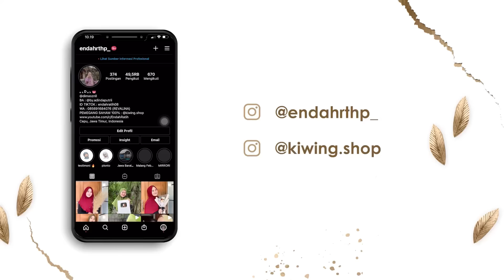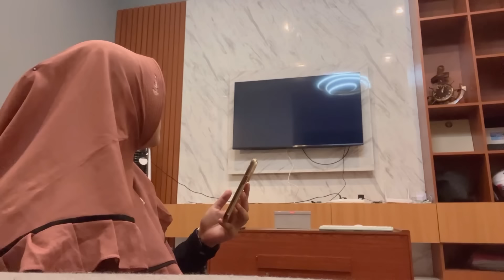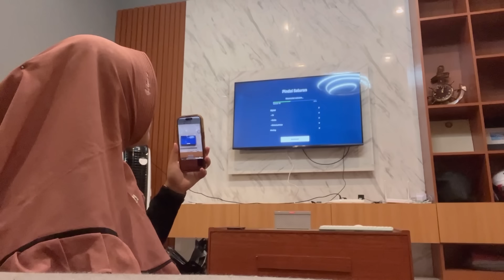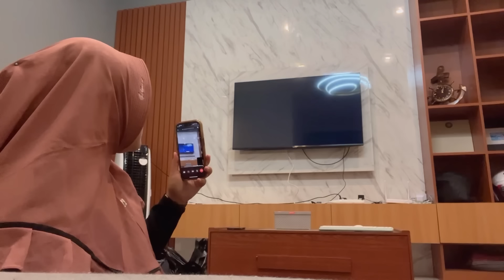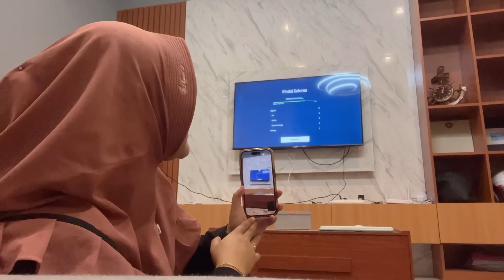MALAM TAHUN BARU DIJAK HEALING ❌ MALAM TAHUN BARU DIJAK RUWET MUMET ✅✅🤯😭